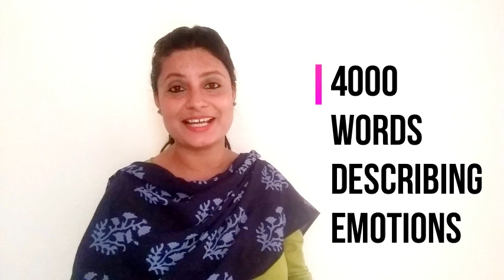How to improve your Emotional Intelligence (in Hindi) I SLAP NGO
Anger, sadness, fear, disappointment are negative feelings-- so we have been taught but emotionally intelligent people don't see emotions as negative or positive. They manage & master their feelings by being more mindful. Emotionally Intelligent people are the problem-solvers, the decision-makers and they create their lives intentionally. Emotionally intelligent people make successful team-leaders, bosses, lovers and parents.

Good news is that  EI (Emotional Intelligence) can be learnt at any age. In this video take some practical exercises with us and learn how to raise your emotional intelligence to manage anger, sadness or disappointment in life.

गुस्सा करना ठीक नहीं है, रोइये मत, दुखी न होइए ये सलाह हमें बचपन से दी जाती है। कुछ भावनाएं नेगेटिव हैं इसलिए हमें उनसे दूर रहना चाहिए ये भी समझाया जाता है। और ये भी की चाहे कोई भी स्थिति हो खुश रहिये लेकिन क्या ये संभव है? कोई भी इंसान अलग अलग समय पर अलग अलग भावनाओं को महसूस करता है और ऐसा करना सही भी है। लेकिन कई बार रिलेशनशिप प्रॉब्लम्स की जड़ होती है भावनाओं की सही ढंग से अभ्व्यक्ति न होना ... भावात्मक रूप से सशक्त लोग इस बात को बखूबी समझते हैं और अपनी पॉजिटिव नेगेटिव सभी भावनाओं को सही वक़्त पर सही तरीके से ज़ाहिर करने की कला जानते हैं -- अच्छी खबर ये है की इस कला को कोई भी, किसी भी उम्र में सीख सकता है। जानें कैसे इस वीडियो में।